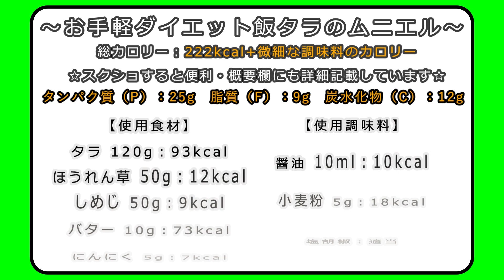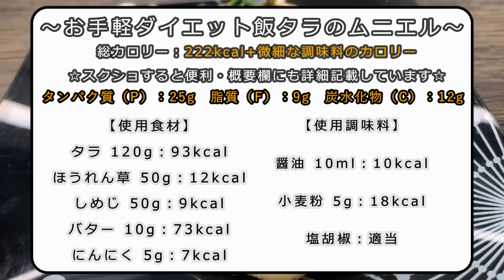【222kcal：お手軽ダイエット飯タラのムニエル】あまりにもモテないと、ちょっと女の子と仲良くなっただけでいい感じの子がいるって話しがち。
このチャンネルは、栄養バランス・カロリーが、正確に記載された料理を投稿していきます。

正確にダイエット・筋トレをしたい方、恋人や家族でダイエット・筋トレをしていて、食事に気をつけている方々へ向けた動画を配信しています。

あと撮影者の独身脱却に向けての活動も兼ねています。

この動画でいい身体になった人は、僕の彼女になるか・彼女候補を紹介するように。

～お手軽ダイエット飯タラのムニエル～
総カロリー：222kcal

【栄養バランス】
タンパク質：25g
脂質：9g
炭水化物：12g

【使用食材】
・タラ：120g

・ほうれん草：50g

・しめじ：50g

・バター：10g

【使用調味料】
・醤油：10ml

・小麦粉：5g

・塩胡椒：適当

【特殊調理器具】
・フライパン用アルミホイル

【作り方】
①一口サイズのほうれん草やしめじを用意
②にんにくは、みじん切り or チューブでも可
③タラの両面に小麦粉を薄くまぶす
④バターを溶かした上にタラを乗せ両面焼いたらお皿に移す
⑤フライパンに残ったバターに①を乗せ醤油10ml加えて炒める
⑥最後ににんにくを加えて軽く炒めてお更に盛りつけたら完成